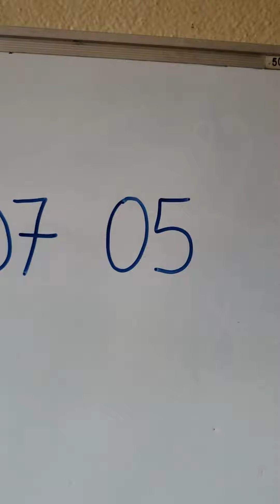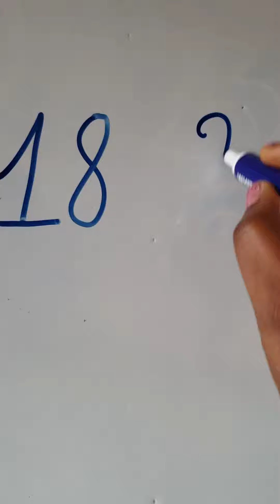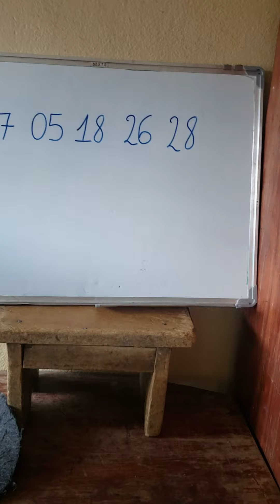Écrire un numéro de téléphone n°1